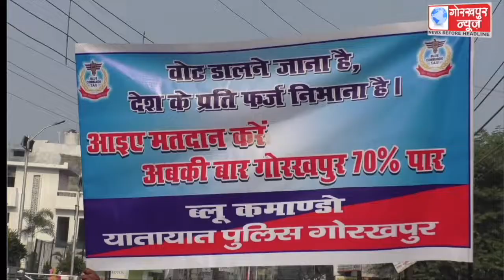मतदाता जागरूकता के लिए ब्लू कमांडो यातायात नियंत्रण इकाई के मोटरसाइकिल दस्ता को उप जिला निर्वाचन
मतदाता जागरूकता के लिए ब्लू कमांडो यातायात नियंत्रण इकाई के मोटरसाइकिल दस्ता को उप जिला निर्वाचन अधिकारी एवं एडीएम फाइनेंस राजेश कुमार सिंह ने हरी झंडी दिखाकर किया रवाना, दस्ते का किया नेतृत्व, कहा, गोरखपुर के मतदान को शत प्रतिशत बढ़ाने के लिए ब्लू कमांडो दस्ता द्वारा निकाली गई है रैली